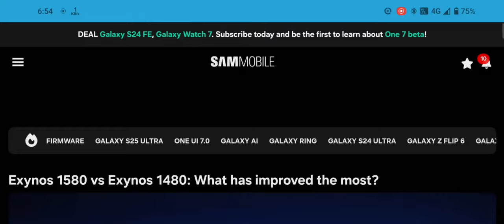Exynos 1580 vs Exynos 1480: What has improved the most?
Exynos1580 vs Exynos1480 What has improved the most?